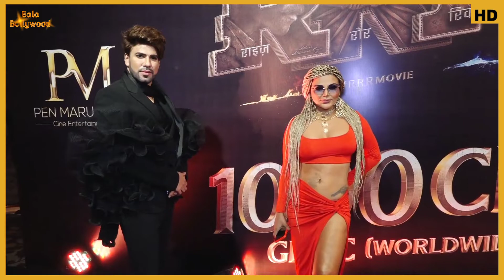Rakhi Sawant Flaunts Her RED H🔥T Look At RRR 1000Cr Success Celebration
Watch Rakhi Sawant Flaunts Her RED H🔥T Look At RRR 1000Cr Success Celebration